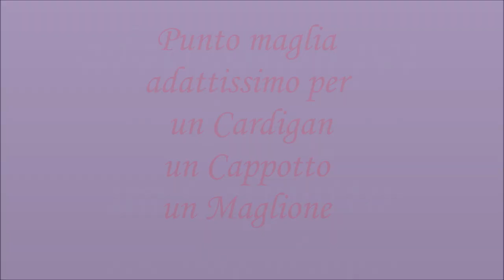TUTORIAL: Punto maglia ai ferri FACILISSIMO! Adattissimo per un cardigan, cappotto o maglione!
Ciao a tutti e benvenuti! Nel video di oggi vi vogliamo far vedere un bellissimo punto maglia  FACILISSIMO da realizzare! Adattissimo per i Cardigan , i Cappotti  e Maglioni! E' un punto multiplo di due  e di 4 ferri! Viene realizzato con le maglie a lavorazione diritto e rovescio. Quindi facilmente applicabile anche dai principianti. Nel tutorial ardemmo insieme a lavorare due blocchi per appunto far vedere in modo dettagliatissimo la lavorazione! Iniziamo subito!

Se volete vedere alcuni progetti Autunno/ Inverno/Primavera   FACILISSIMI da realizzare ! Vi allego link diretto :

E se vi va potete mettere un like e scrivere qualche commento, ponendoci le vostre domande e le vostre idee per i nuovi video. Saremmo felice realizzarli. Sempre se vi va potete condividerlo anche con i vostri amici se anche a loro piace passare il loro tempo libero a lavorare con i ferri. Grazie a tutti !